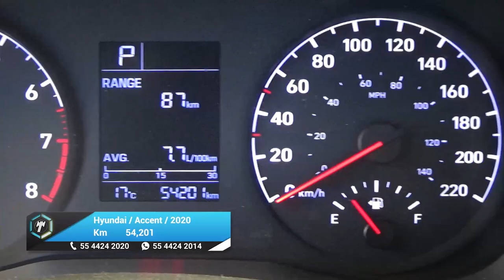Hyundai / Accent / 2020 - 26736